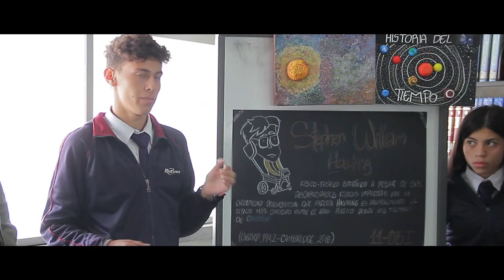Relaciones de tecnología y sociedad a través de la lectura crítica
Experiencia pedagógica liderada por los maestros Jorge Eduardo Santos y Carlos Alberto Tique del Colegio Rufino José Cuervo IED. Esta experiencia participó del Programa de Pensamiento Crítico del IDEP durante el 2019.